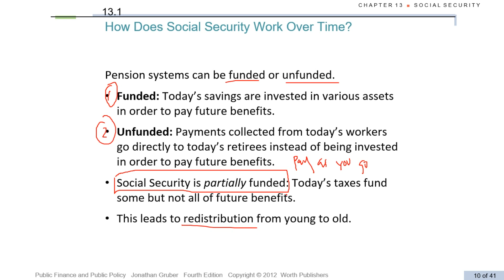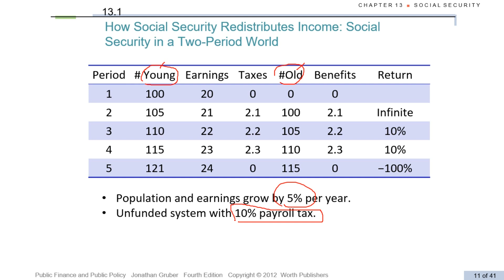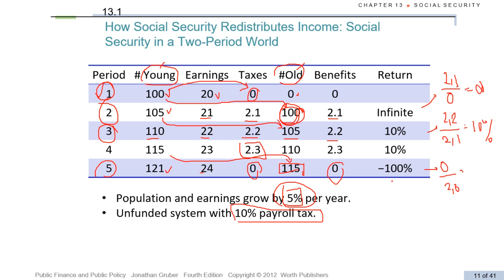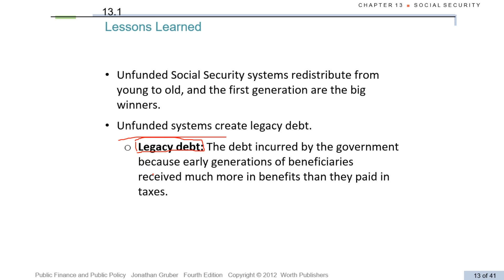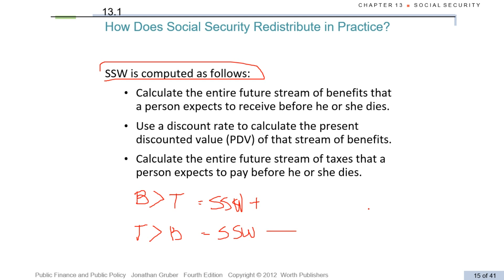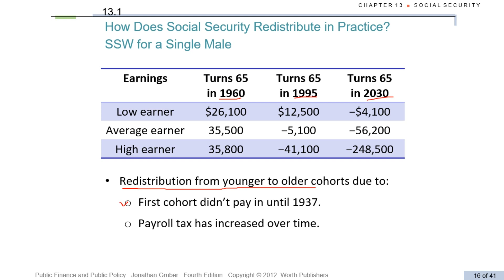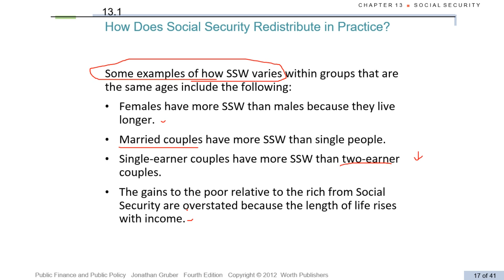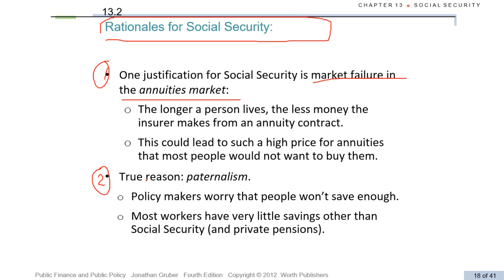MATERI Pertemuan 9: Ch13 #3